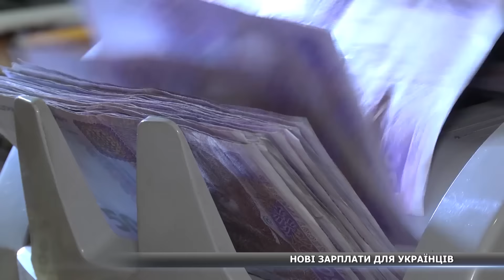Нові зарплати для українців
Нові зарплати для українців. Прем’єр-міністр України Володимир Гройсман заявив – мінімальну заробітну плату для людей потрібно підвищити вдвічі. Але експерти запевняють, радіти – рано. Скільки ж мають отримувати українці та чому дехто називають такі «дарунки» від влади пасткою  – розбиралася Анастасія Комендантова.